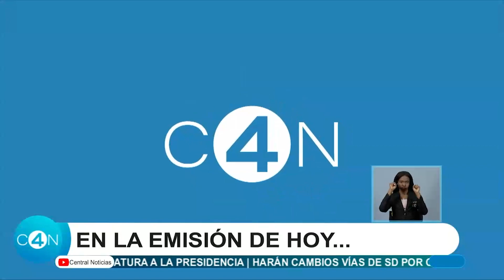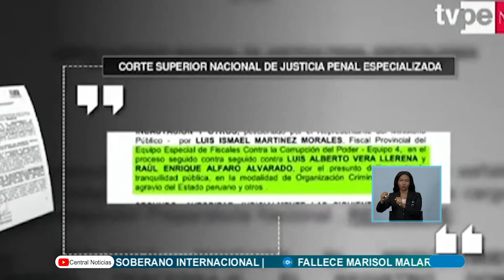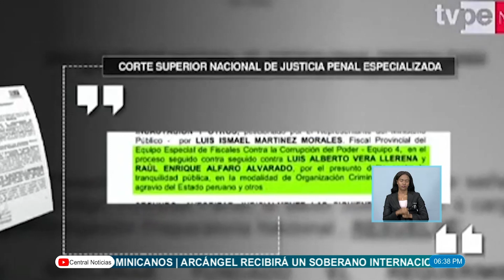SegundaEmisión| Depositan pedido medidas de coerción contra 20 imputados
Lunes a viernes de 6:00 p.m. a 7:00 p.m.

Conductora, Rafaelina Bisonó (@LinaBisono)